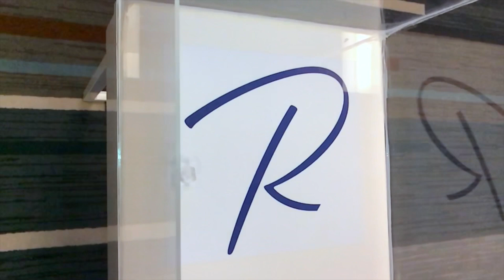Restylane Family of Dermal Fillers — XpresHAn VS NASHA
This video shows the differences between the Restylane products. The 2 technologies are NASHA and XpresHAn. The NASHA technology is used for structure and contouring, and consists of Lyft, Restylane, and Silk. The XpresHAn technology, is characterized by its flexibility and is used in areas of expression, and consists of Refyne and Defyne. The differences in the gels are visualized in this video.